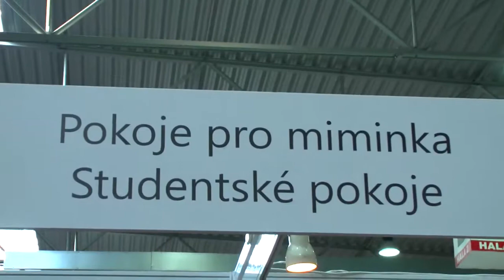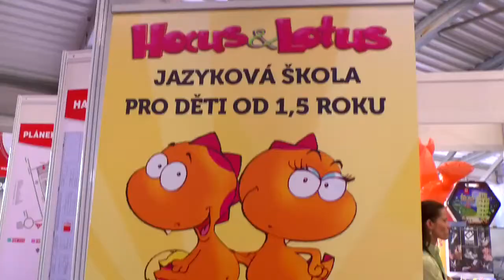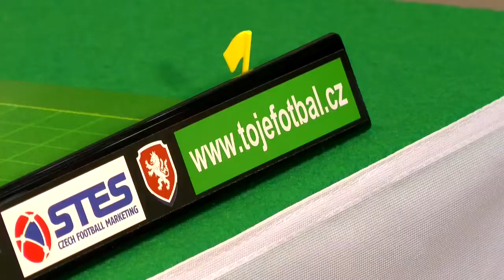FOR TOYS 2013 1280x720